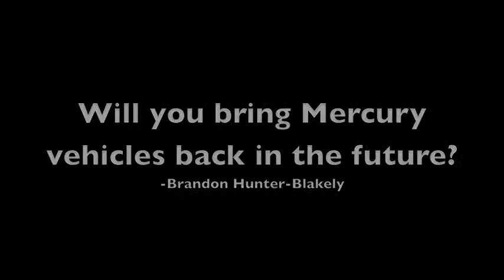Mark Fields Answers Facebook Questions at the LA Auto Show